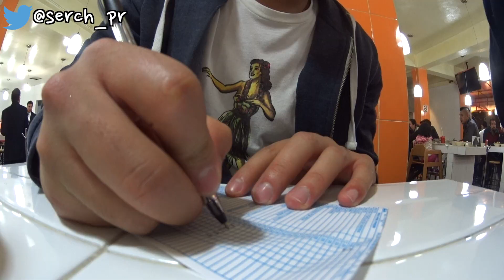Soy niña o niño ?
Amiguitos Rofull y yo tenemos una sorpresa para ustedes, nos acompañas en esta nueva AVENTURA ?

VINE: NOVIA CELOSA